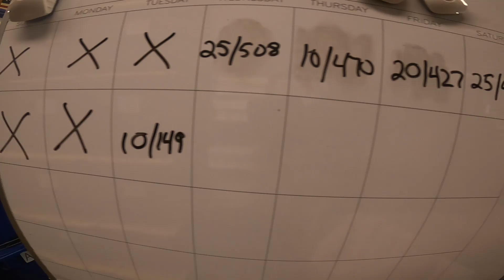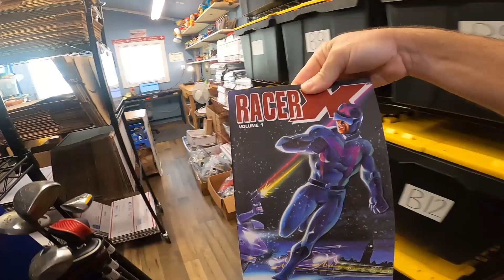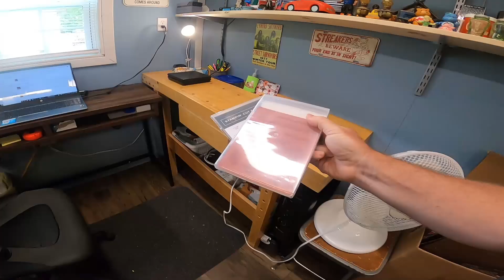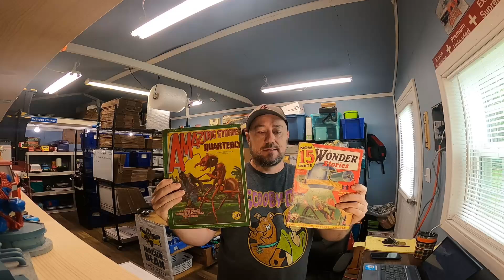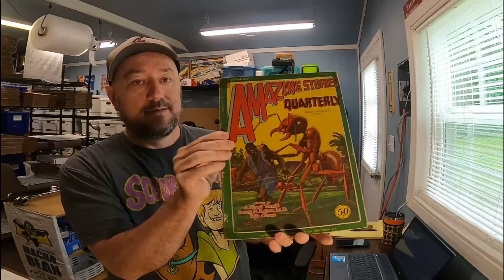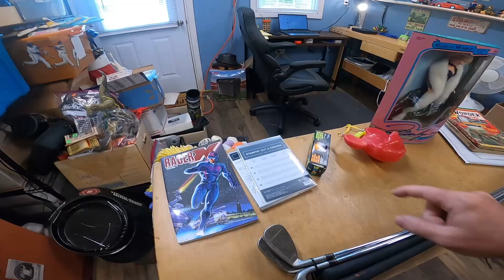This is MY LEAST FAVORITE PART OF RESELLING